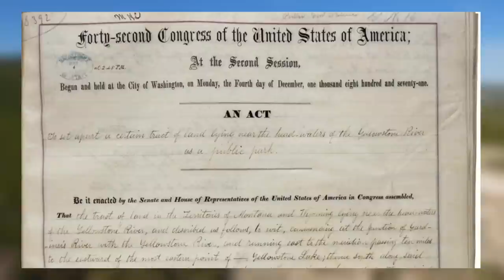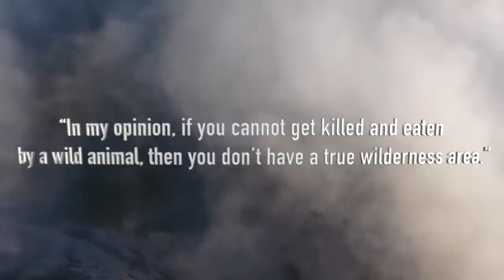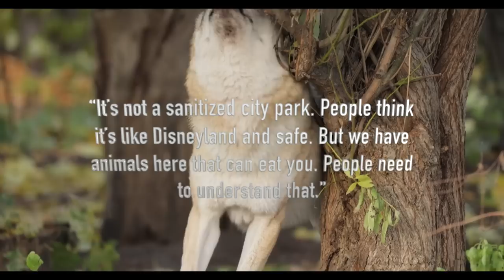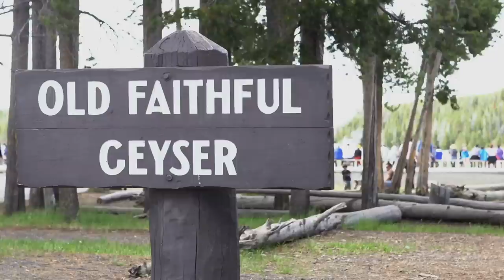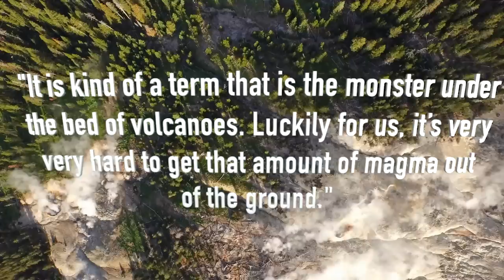CONSPIRACY CORNER: Mysteries of Yellowstone National Park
From the Supervolcano, to unexplained disappearances, to a territory where you can legally commit any crime and get away with it, Yellowstone national park is as mysterious as it is beautiful and we cover all of this and much more in this Zedumentary.